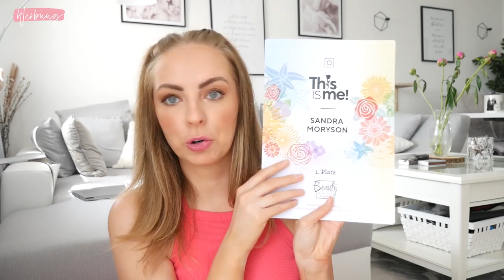PLATZ 1 des BEAUTY Blogger AWARD I UNBOXING I VERLOSUNG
Hellooooooooo meine Lieben, heute mach ich es ganz offiziell auf Youtube, ich habe den BEAUTY BLOGGER AWARD gewonnen . wohoooooo. ich zeige euch meinen Gewinn ausserdem gibt es auch etwas für euch zugewinnen . Als dankeschön an euch

VERLOSUNG shira x ist die Gewinnerin
- einen lieben Kommentar mit dem

-Die Verlosung endet am  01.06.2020 und der Gewinner wird von mir kontaktiert
- Die Auswahl der Gewinner erfolgt per Zufall

Mehr davon? - zeigt es mir ? oder schreibt es mir ??!

Bei Fragen:
- oder einen Kommentar

In diesem Video findet keine Produktplatzierung statt.